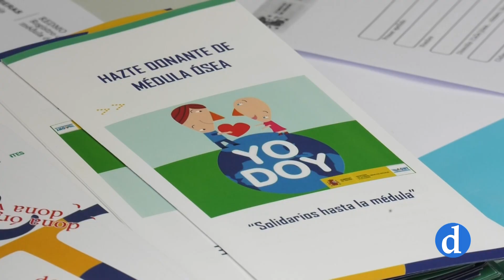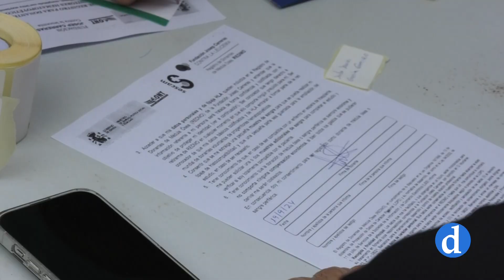UMEdula visita Toledo para concienciar sobre la donación de médula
Guardia Civil, Policía Nacional, Bomberos y la Unidad Militar de Emergencias. Todos los Cuerpos y Fuerzas de Seguridad del Estado se han querido acercar hasta la plaza de Zocodover para participar en el maratón de bicicleta estática. Un vistoso y sonoro llamamiento para promocionar la donación de médula.